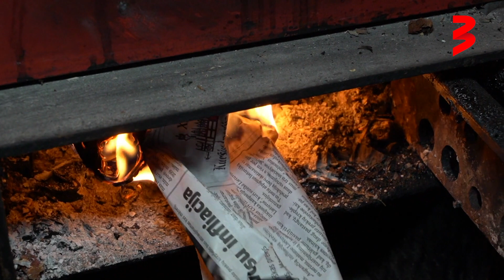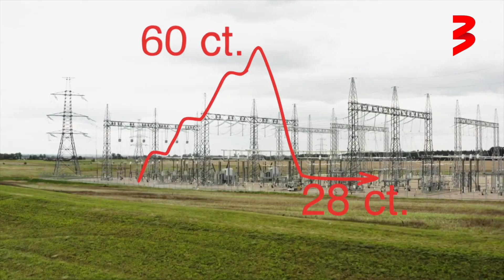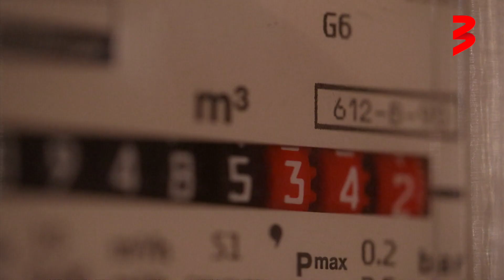Didžiulę elektros kompensaciją gausiantis Avulis skėsčioja rankomis: „Nekaip jaučiuosi“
Kitais metais Vyriausybė dosniai atsuks pagalbos kranelius, iš kurių net vienas milijardas bus išleistas elektros ir šildymo kainų kompensacijoms. Tačiau, nors parama rekordinė, ja patenkinti ne visi, nes vieni jos gaus labai daug, o kiti – vos kelis eurus.

Daugiau apie tai – laidos „Karštai su tv3.lt“ reportaže.

Laidą „Karštai su tv3.lt“ žiūrėkite kiekvieną pirmadienį per TV3 televiziją.